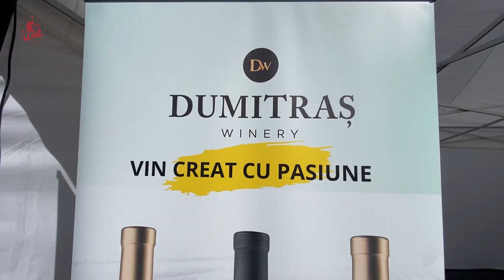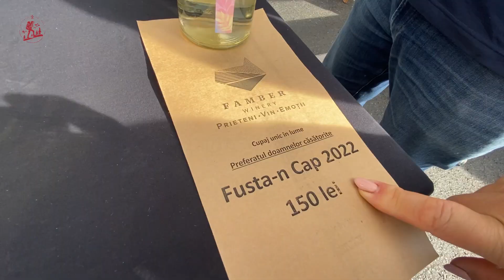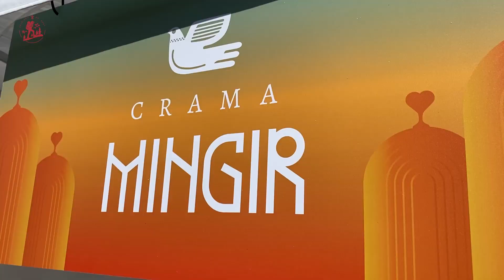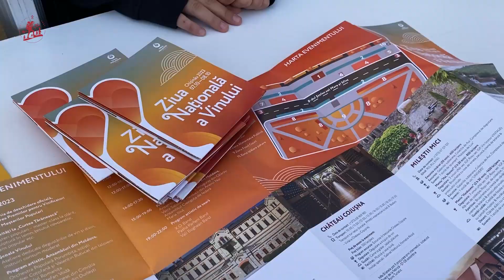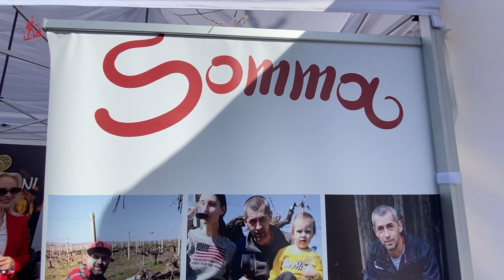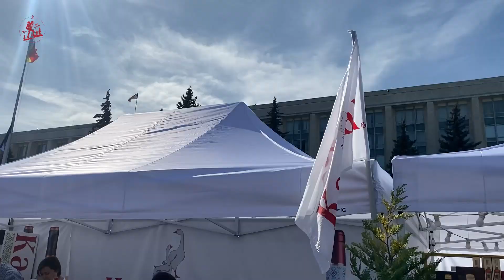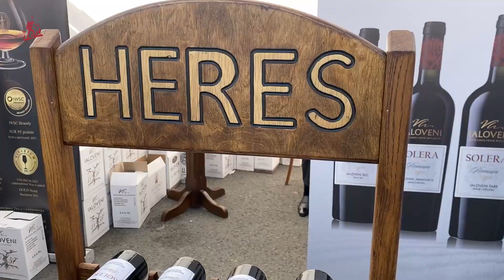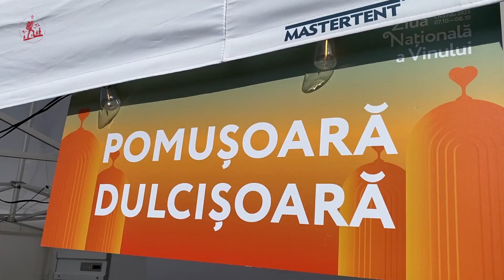Ziua Națională a Vinului Moldovei, ediția 2023 - vinuri de calitate și bună dispoziție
Călătoriile cu Gust îți prezintă cum a fost la Ziua Națională a Vinului, ediția 2023

Peste 90 de producători de vinuri și-au etalat în PMAN cele mai rafinate și de calitate licori ale lui Bachus;

Consumatorii au avut posibilitate să se delecteze cu vinuri locale deosebite. Și mai mult, la final de sărbătoare și-au făcut plinul cu vinuri care le-au fost pe plac;